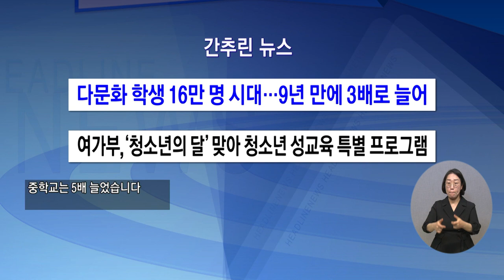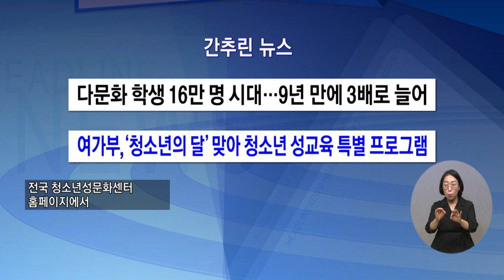복지TV뉴스 1603회 5월 4일 (수) 간추린뉴스